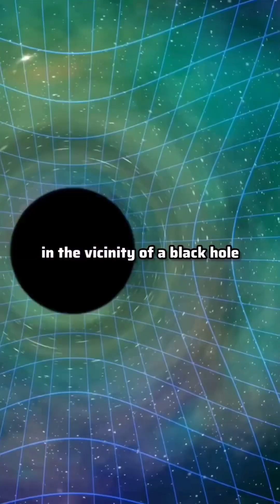Hawking Radiation Explained by Niel deGrasse Tyson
Hawking radiation is the theoretical thermal black-body radiation released outside a black hole's event horizon. This is counterintuitive because once ordinary electromagnetic radiation is inside the event horizon, it cannot escape. It is named after the physicist Stephen Hawking, who developed a theoretical argument for its existence in 1974. Hawking radiation is predicted to be extremely faint and is many orders of magnitude below the current best telescopes' detecting ability.

Hawking radiation reduces the mass and rotational energy of black holes and is therefore also theorized to cause black hole evaporation. Because of this, black holes that do not gain mass through other means are expected to shrink and ultimately vanish.

For all except the smallest black holes, this happens extremely slowly. The radiation temperature is inversely proportional to the black hole's mass, so micro black holes are predicted to be larger emitters of radiation than larger black holes and should dissipate faster per their mass. As such, if small black holes exist such as permitted by the hypothesis of primordial black holes, they ought to die the fastest the smaller they shrink, leading to a final cataclysm of high energy radiation alone. Such radiation bursts have not yet been detected.